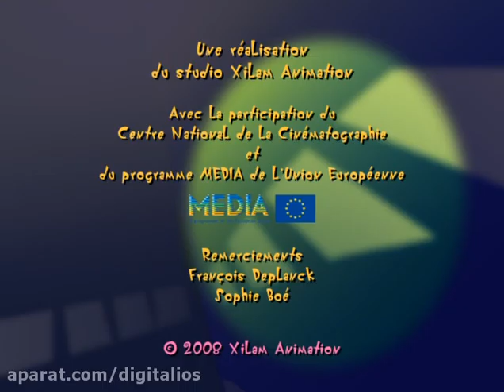15 January 2024